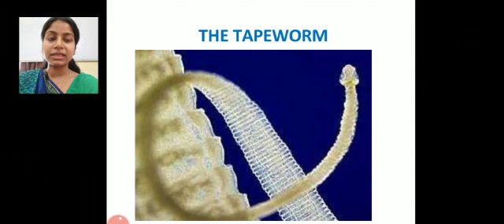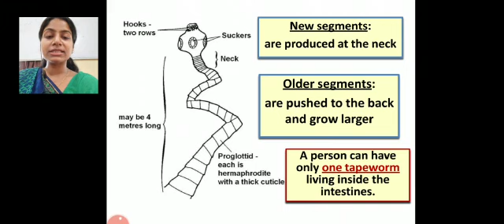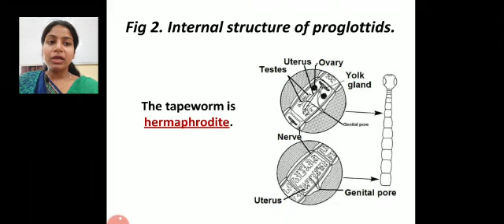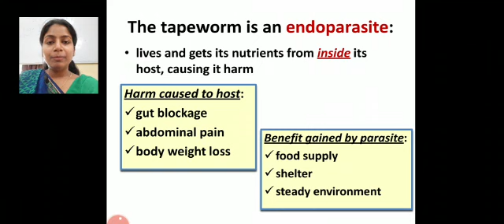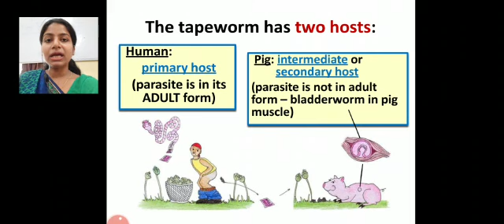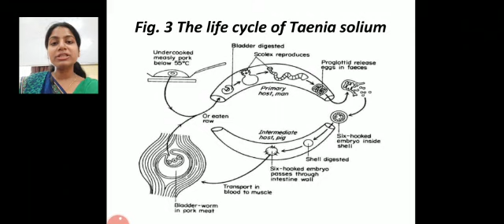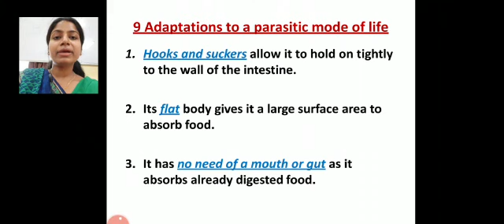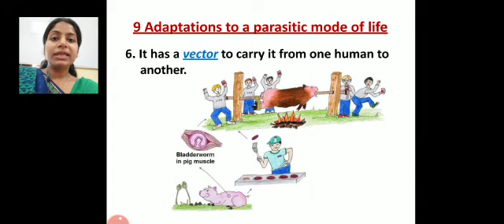B.El.Ed.2nd year,Zoology,Reproduction in Tapeworm/Ms Reeti Singh